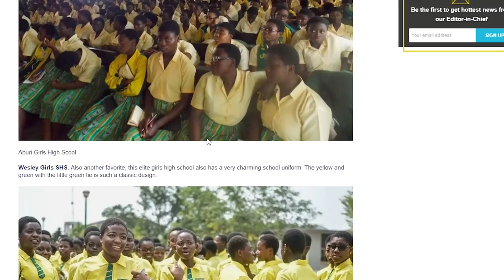The Mics Are Open - #94 - Covid Finally Got Us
What an episode! G Money is Covid positive, Andy wants to know about the lies you've told during sex and Calvin's aunt has been less than truthful with the family.

Apologies for the audio quality